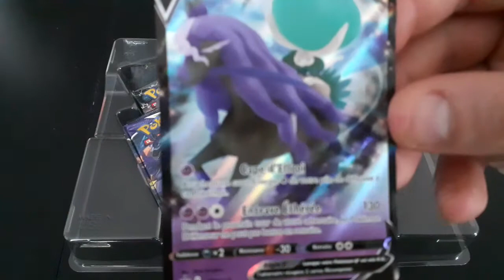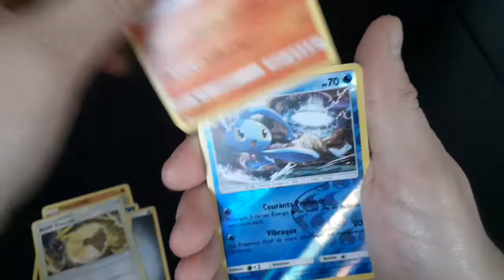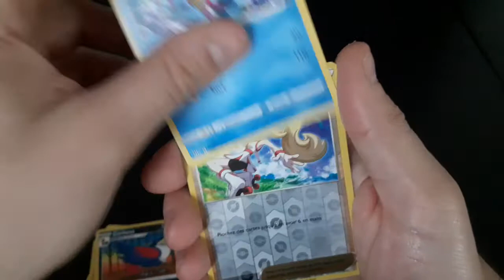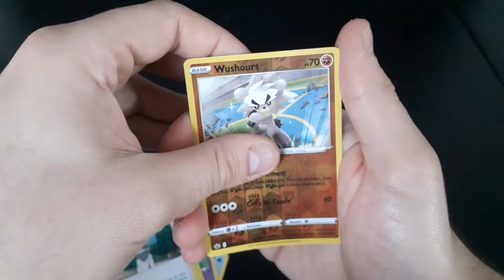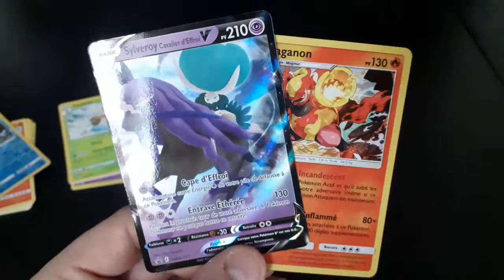Coffret Règne De Glace cavalier D'Effroi … de quoi faire regretter la version Japonaise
Tout est dans le titre ... PLS assurée ...